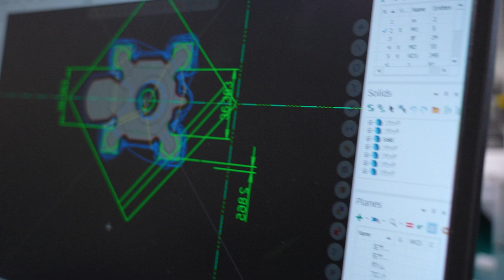第47回技能五輪国際大会（フランス・リヨン）日本代表選手！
07 CNCフライス盤 職種
平松 遼馬 選手［トヨタ自動車株式会社］